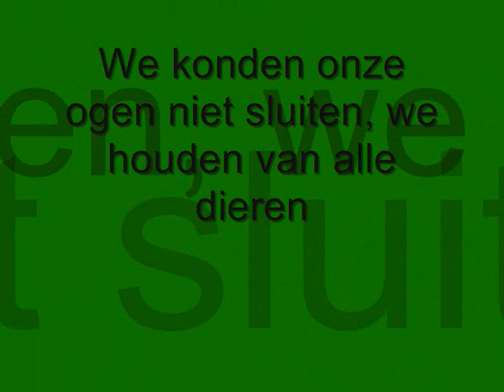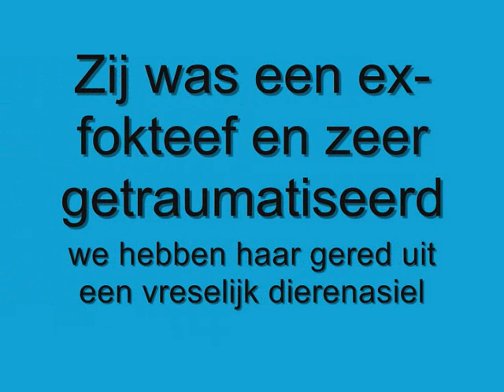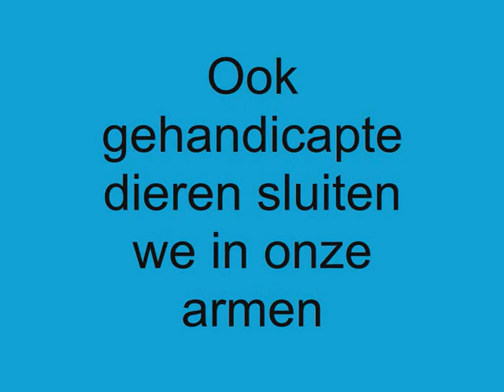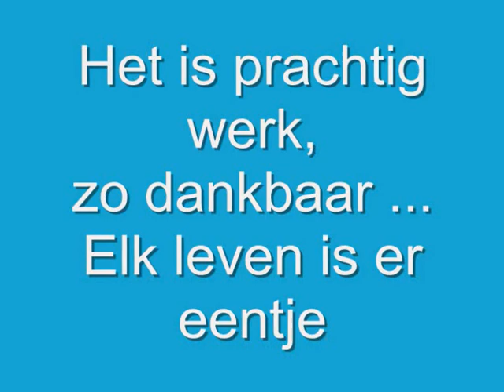Adopteer een Hond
Hondenopvang